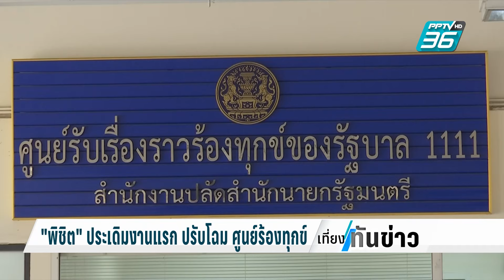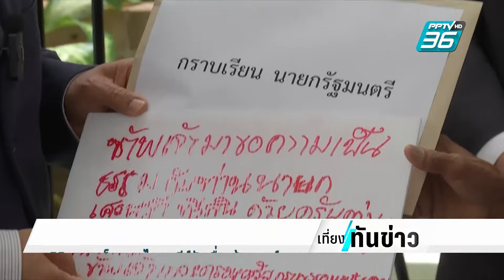"พิชิต"ประเดิมงานแรก​ปรับโฉม​ศูนย์ร้องทุกข์ | เที่ยงทันข่าว | 8 พ.ค. 67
นายพิชิต ชื่นบาน รัฐมนตรีประจำสำนักนายกรัฐมนตรีประเดิมงานแรก​ ด้วยการเข้ารับเรื่องร้องทุกข์จากประชาชน ที่​ศูนย์รับเรื่องราวร้องทุกข์ทำเนียบรัฐบาล โดยจะปรับโฉมเป็น "ทำเนียบช่วยได้"​ หวังยกระดับรับเรื่องร้องทุกข์​ -​ปราบอาชญากรรม​ทุกรูปแบบ